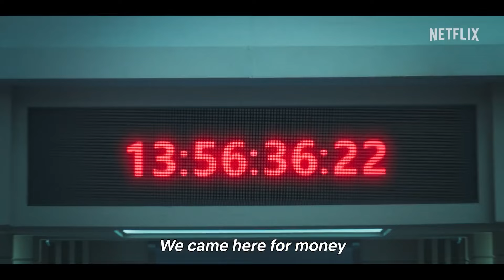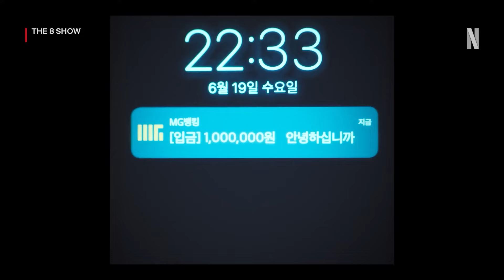THE 8 SHOW - CRÍTICA | ¿HABRÁ SEGUNDA TEMPORADA? | EXPLICACIÓN Y ANÁLISIS CON Y SIN SPOILERS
¿Estamos frente a la nueva sensación de Netflix?. La serie Coreana The 8 Show ya se estrenó en la plataforma y es hora de hablar de ella y el porque debes verla!.

🕒Linea de Tiempo:
00:00 - Intro
02:34 - De qué trata
04:33 - Opinión sin spoilers
10:50 - Crítica social (sin spoilers)
11:45 - Análisis con Spoilers